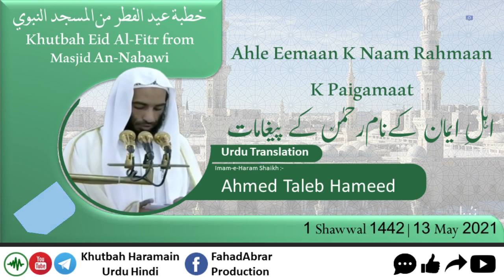Khutbah-Eid Al-Fitr-Madinah 13-May-21 | Ahle Eemaan K Naam Rahmaan K Paigamaat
Khutbah-Eid Al-Fitr-Madinah 13-May-21 | Ahle Eemaan K Naam Rahmaan K Paigamaat | اہلِ ایمان کے نام رحمٰن کے پیغامات